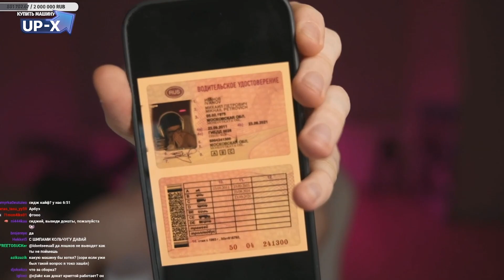FRAME TAMER нам врал... / показал свои Права